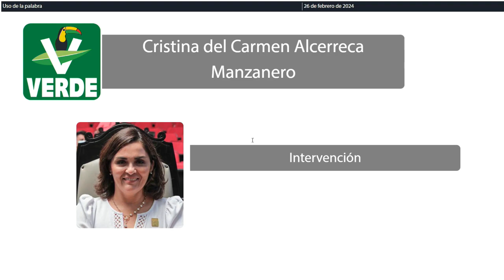Intervención Dip. Cristina del Carmen Alcérreca Manzanero. PVEM (26/Febrero/2024)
Intervención de la Dip. Cristina del Carmen Alcérreca Manzanero, del PVEM, en relación al dictamen con proyecto de decreto por el que se reforman y adicionan diversas disposiciones de la Ley de Protección y Bienestar Animal del Estado de Quintana Roo. Publicado en la Gaceta Parlamentaria Año II número 39 Ordinario del 08 de febrero de 2024.